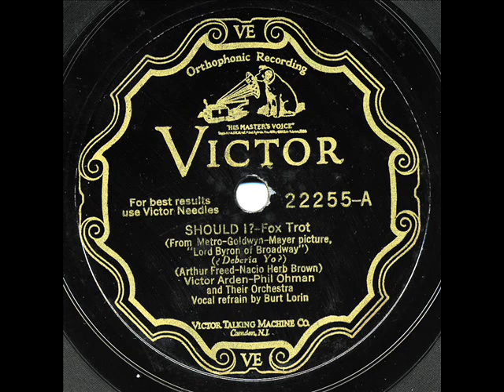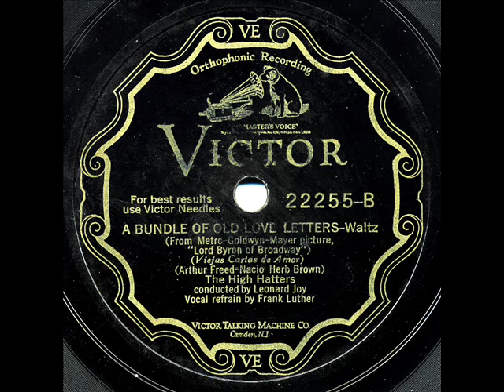Arden-Ohman Orchestra - "Should I" & The High Hatters - "A Bundle Of Old Love Letters"